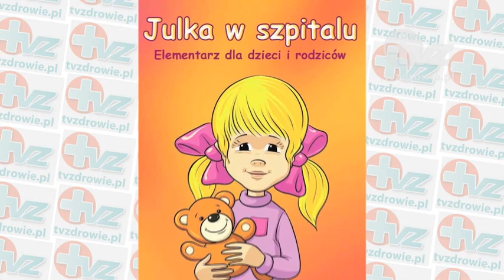TVzdrowie.pl / Operacja dziecka - o czym dziecko powinno wiedzieć przed operacją ?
Jak przygotować dziecko do operacji ? Co mu powiedzieć, żeby go nie wystraszyć, a jednocześnie nie skłamać ? Wyjaśnia dr n. med. Marcin Rawicz - specjalista anestezjolog dziecięcy.